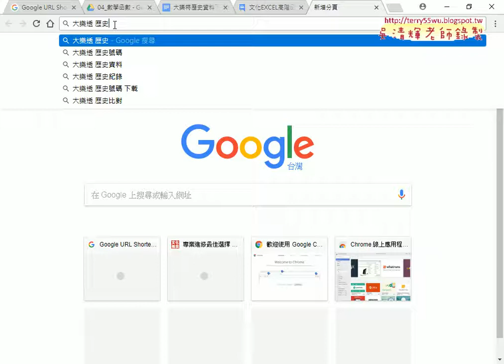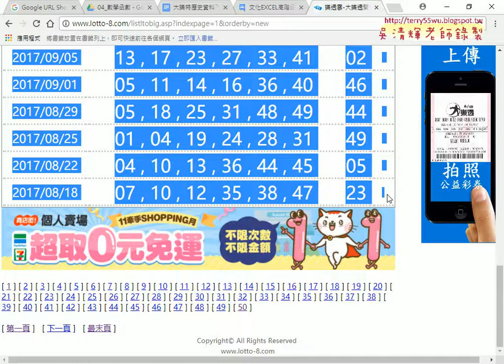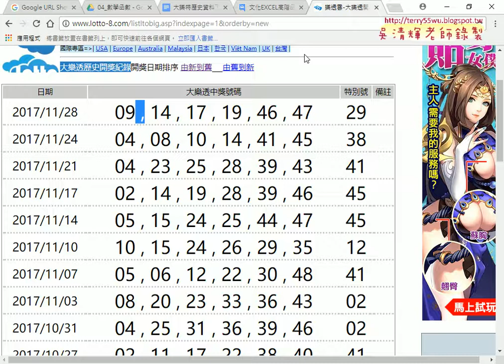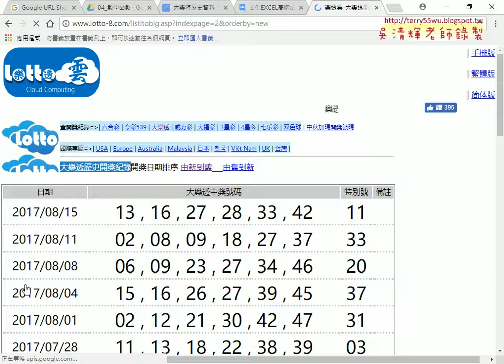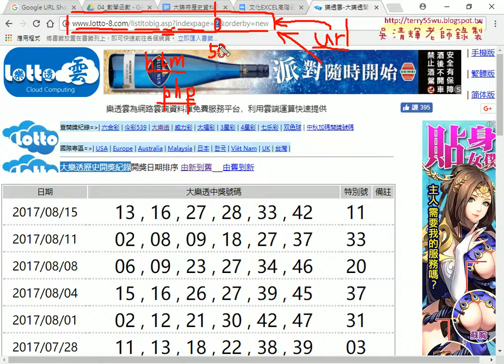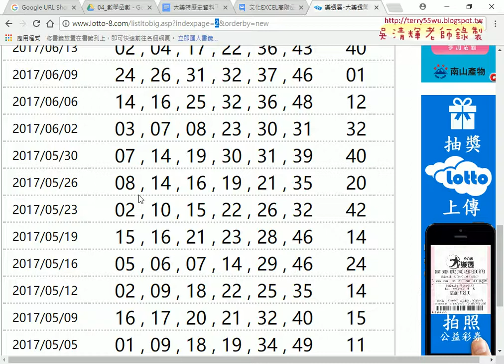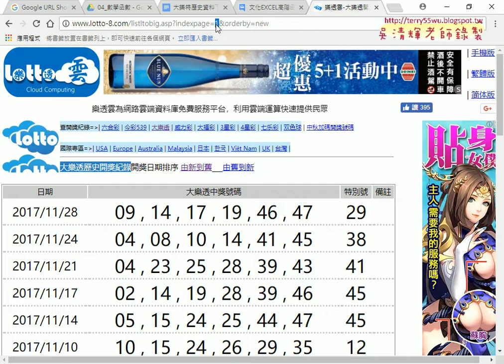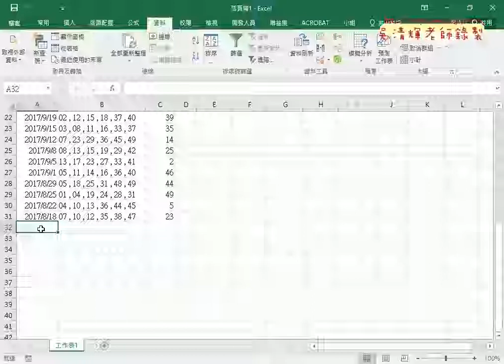01 大樂透歷史資料下載說明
文化EXCEL高階函數與大數據VBA自動化第9次(大樂透歷史資料下載&巨集錄製與VBA程式修改(迴圈與邏輯)&刪除列與資料剖析與自動調整欄寬&統計分析與VBA程式修改技巧&將下載資料分頁(批次新增與刪除)&將程式增加下載部分&增加進度狀態條說明)

上課內容：
01_大樂透歷史資料下載說明
02_巨集錄製與VBA程式修改(迴圈與邏輯)
03_刪除列與資料剖析與自動調整欄寬
04_大樂透統計分析與VBA程式修改技巧
05_將下載資料分頁(批次新增與刪除)
06_將程式增加下載部分
07_如何增加進度狀態條說明

課程理念：
1.以循序漸進的方式, 透過詳細的說明和實用的50個Excel VBA範例,
2.進而解說EXCEL與資料庫的結合，甚至將EXCEL當成資料庫來使用，結合函數、VBA等更深入的功能，讓資料處理和分析的應用更上層樓。
3.將結合GOOGLE雲端試算表，教您如何將EXCEL函數雲端化與網路化。

上課用書：
Excel VBA一點都不難：一鍵搞定所有報表
作者： Excel Home
出版社：博碩
出版日期：2013/06/26
定價：380元

吳老師  106/11/16